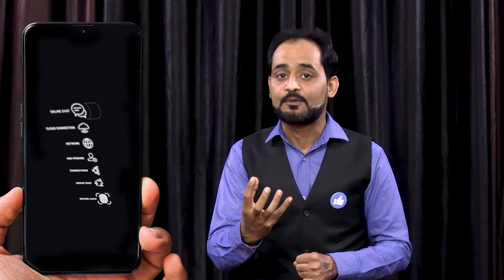Mobile Marketing 2020 | digital marketing agency | Rajeev Anand | Marketing 101 | digital marketer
In this video, I am going to tell you about Mobile Marketing Tips 2020. How to do Online Marketing on Mobile.

Four types of advertisement tools for mobile marketing discussing in this video like Google AdMob, Kiip, SEM Rush, BoostFY.

Because of customer based on mobile devices nowadays, mobile marketing is very necessary for online promotions as well as to increase sales for your products.